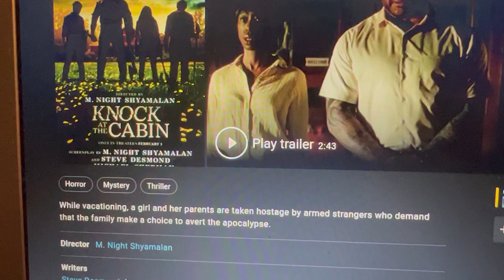Knock At The Cabin:(2023) Official Release Date:(Description Box)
United States Release Date:(February 3, 2023)